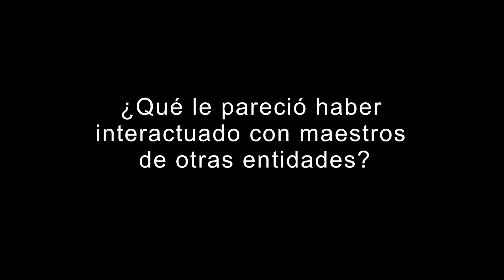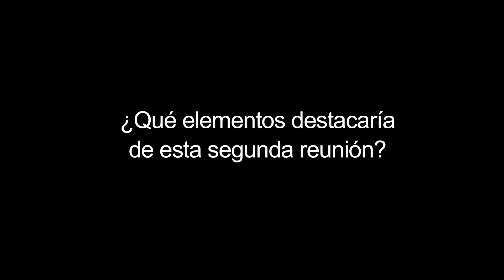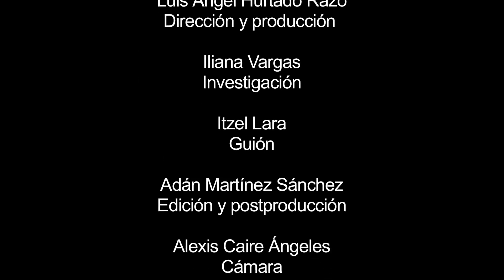3ra Reunión Nacional para Actualización Curricular Lic. Secundaria - José Martínez - Puebla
En el presente video,  José Adrián Martínez Galeote, académico del Benemérito Instituto Normal de Estado "Gral. Juan Crisóstomo Bonilla", del Estado de Puebla,  nos ofrece su opinión sobre la  3da Reunión Nacional de Trabajo para la Actualización y Rediseño Curricular  Licenciatura en Educación Secundaria, desarrollado en la ciudad de Puebla en Septiembre de 2017.